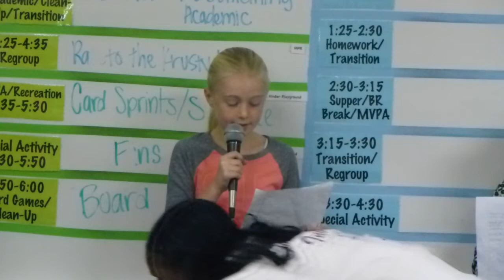2017 - Vista Grande, Grade 4